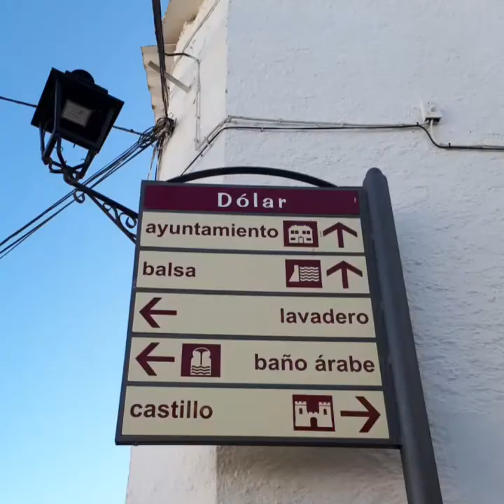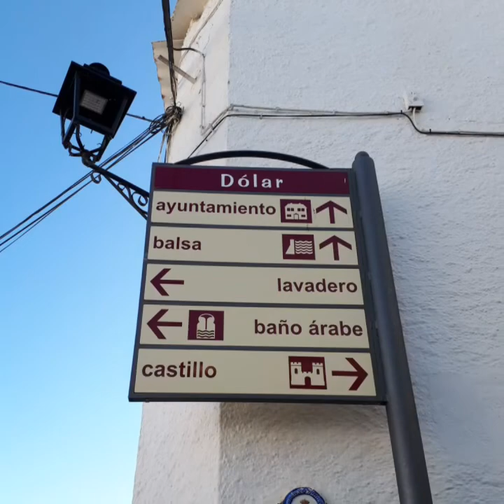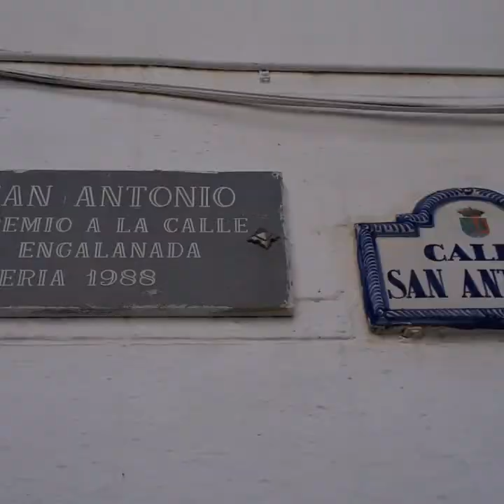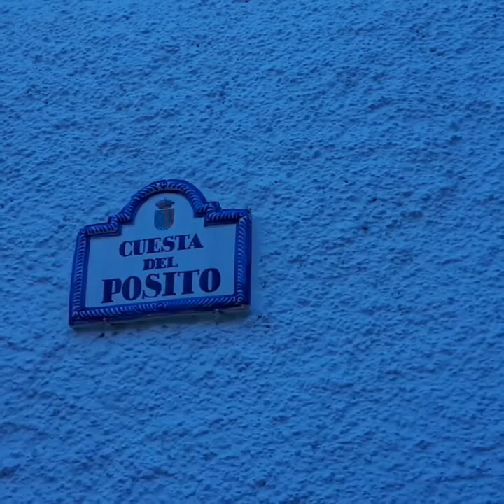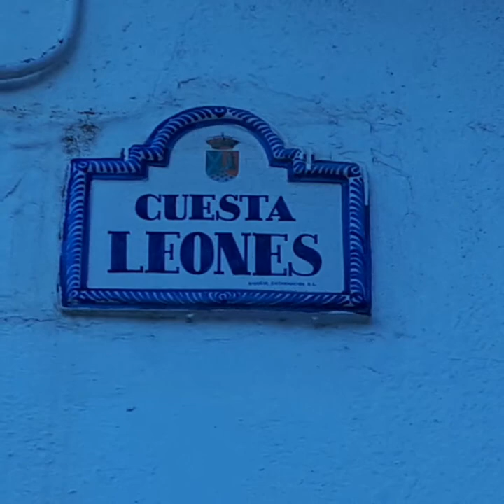Dólar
Dólar pueblo, pertenece a la mancomunidad del Marquesado del Zenete, entre los Parques Naturales de Sierra Nevada y la Sierra de Baza. Esta comarca, se caracteriza por la gran belleza de su paisaje alpino, insólito en estas latitudes y los hermosos contrastes que se producen entre las cumbres blancas de la Sierra Nevada y la suavidad casi horizontal de la meseta del Altiplano. En sus valles y pinares encontramos diversas especies de gran riqueza botánica y micológica, ideal para organizar actividades en la Naturaleza. También se puede contar con la oferta de la nieve. Muy cercano a nosotros está el Puerto de la Ragua que cuenta con numerosas instalaciones para la práctica del turismo de aventura y deportivo en general.